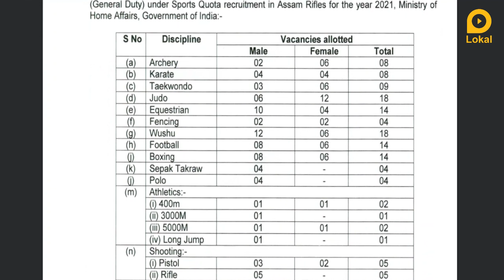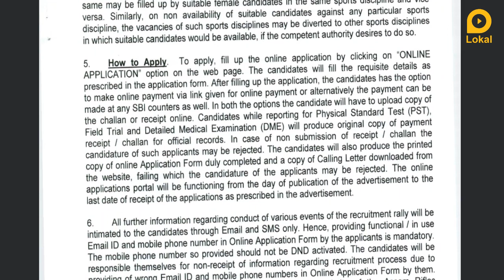18 28 வயதுக்கு உட்பட்டவரா நீங்கள் உடனே இந்த வீடியோவ மிஸ் பண்ணாம பாருங்க! ASSAM RIFLES in Tamil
18 - 28 வயதுக்கு உட்பட்டவரா நீங்கள்? உடனே இந்த வீடியோவ மிஸ் பண்ணாம பாருங்க! ASSAM RIFLES

இந்தியாவின் துணை ராணுவ படையில் அச்சம் ரைபிள்ஸ் வேலைவாய்ப்புகள் அறிவிப்பு  வெளியாகியுள்ளது. இந்த வேலையின் விவரங்கள் என்ன ? கல்வி தகுதி என்ன? என்பன இந்த வீடியோவினில் தெளிவாக விளக்கப்பட்டிருகிறது. மேலும் வீடியோவில் எவ்வாறு விண்ணபிக்க வேண்டும் என்ற செயல்முறை விளக்கமும் கொடுக்கப்பட்டுள்ளது. உங்கள் அனைத்து சந்தேகங்களையும் தீர்க்க, வேலையினை பற்றிய முழு விவரத்தையும் அறிந்திட, வீடியோவினை முழுவதுமாகக் காணுங்கள்!

Indian Army Assam Rifles recruitment has been announced for Rifleman & Rifle woman Jobs. What are the details of this work? Are clearly explained in this video. The video also explains the process of how to apply.

1. Lokal Jobs Tamil
2. freejobalert
3. tamilnadujobalerts 2021
4. govt job vacancy 2021
5. govt jobs 2021 tamil